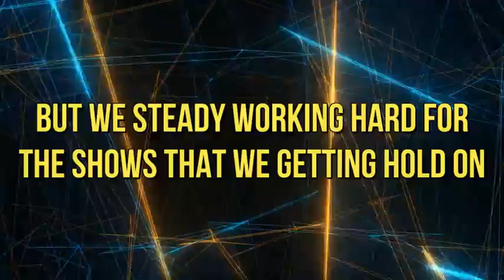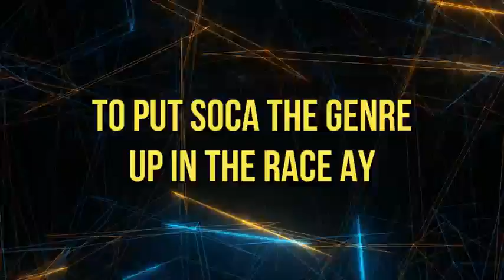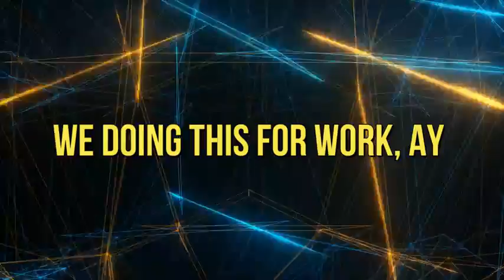2018 Music - Lutenants Work Lyric Video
2018 Music - Lutenants   Work  Lyric Video